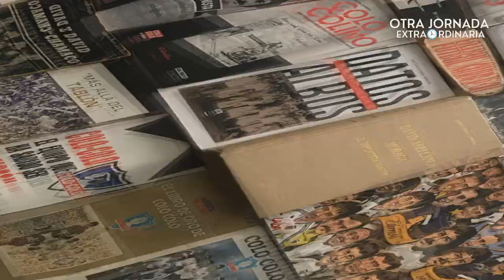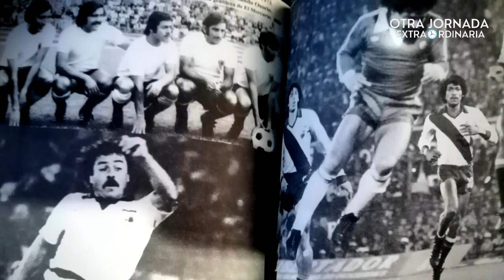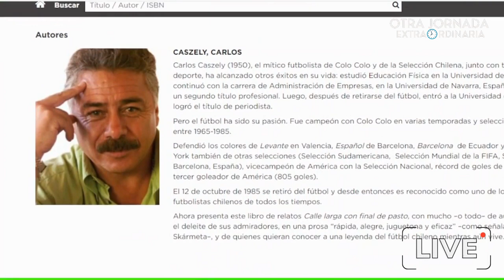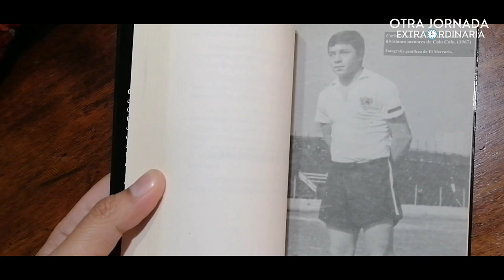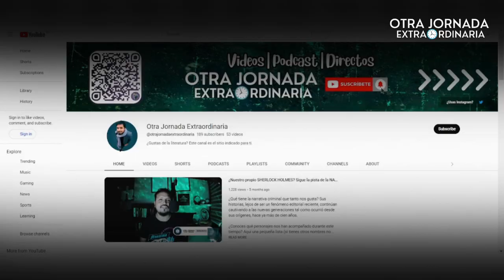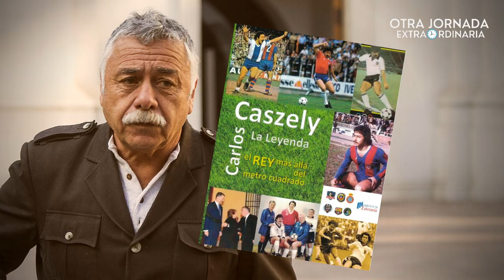El ídolo CASZELY en su libro SE PASÓ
Planta un árbol, escribe un libro y ten un hijo. Súmale a todo eso ser el máximo goleador de Colo-Colo. Así de grande es CARLOS CASZELY GARRIDO.

Vaya aquí un saludo, y dado que este es un canal de libros, por supuesto que quería homenajear su figura desde las letras. Es que el 2011, junto a Editorial Forja, publicó su primer libro. Un repaso variado de memorias que transitan desde las penas hasta las alegrías dentro y fuera del fútbol.

Imposible no hablar de este libro en el canal. Acá la literaturacolocolina tiene un espacio asegurado. Pero qué lugar sería si no incluyera en su catálogo al Rey del metro cuadrado.

Por cierto, ya que mencioné a Forja te cuento que estarán presente en la FURIA DEL LIBRO la cual se está desarrollando en el invierno de 2023 en la Estación Mapocho desde hoy, 14 de junio, hasta el 18. La entrada es GRATUITA y créeme que hay mucho por visitar este año. Si quieres saber más, te invito a ver otro video en mi canal disponible
¿No te esperabas eso o sí?

Como recomendación especial, a ti que estás de paso por tu gusto por Caszely y el fanatismo colocolino, te invito a oír este relato